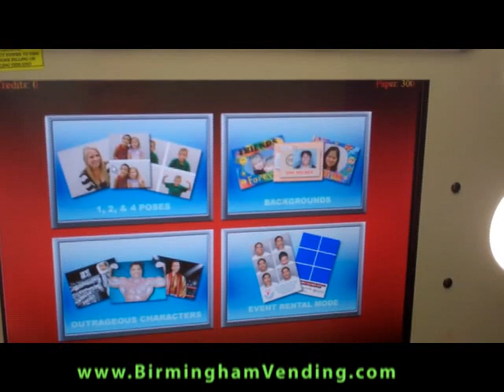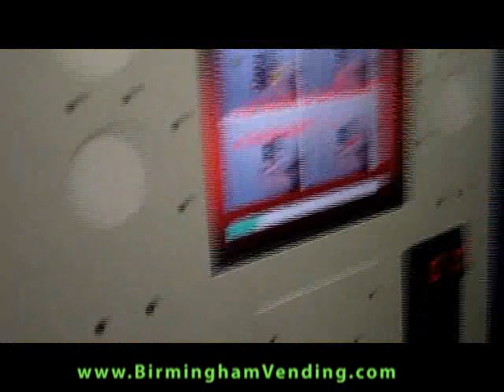Smart Industries Deluxe Hollywood Photo Booth by Birmingham Vending.flv